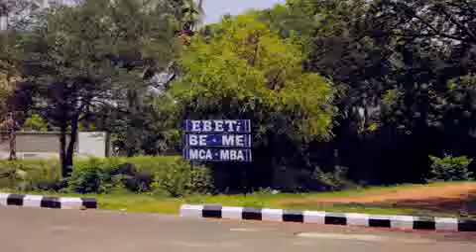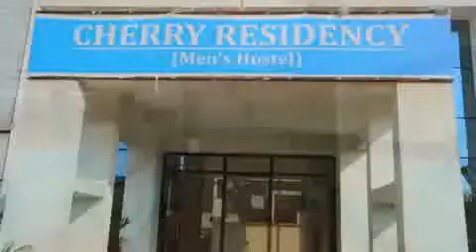About-EBET-001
Erode Builder Educational Trust's Group of Institutions
Kangayam